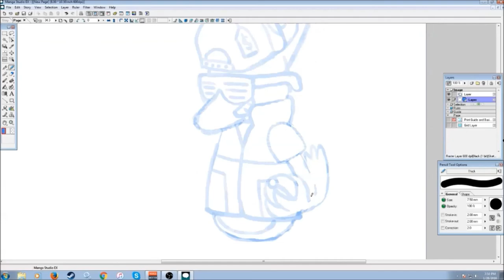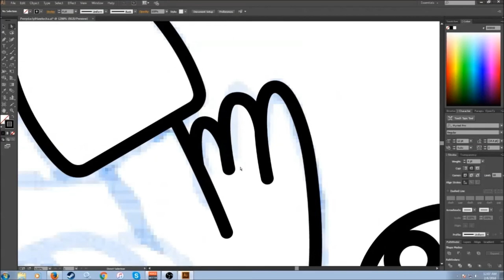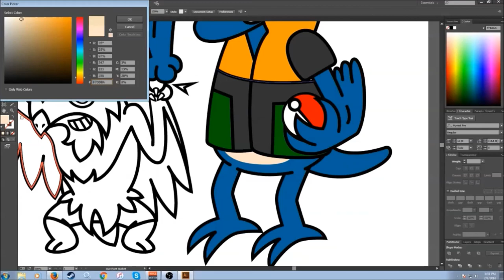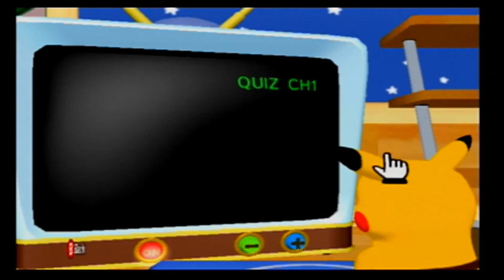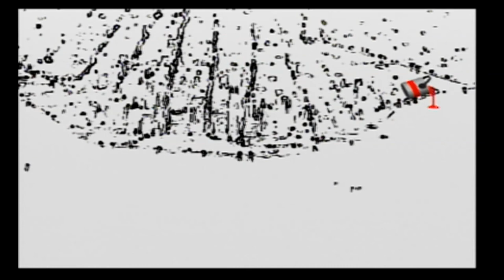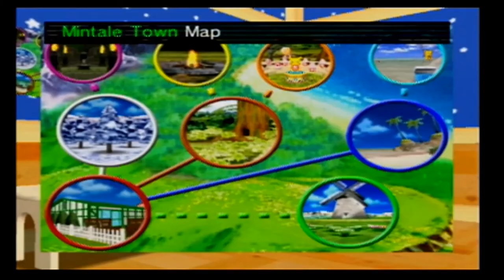Pokemon Week #3 | Pokemon Channel